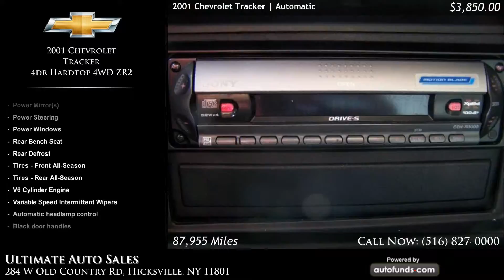Used 2001 Chevrolet Tracker | Ultimate Auto Sales, Hicksville, NY - SOLD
Used 2001 Chevrolet Tracker in Hicksville, Long Island, Queens, NASSAU. Ultimate Auto Sales.

Black with Medium Gray cloth. 87955 miles. Automatic transmission.